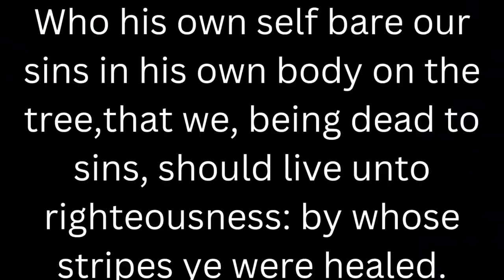Roger's Prayer Room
Praying for those who request prayer and reading the Bible.